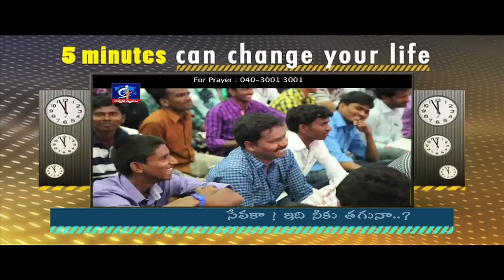Servant of GOD! Is this just for you?- Calvary Temple